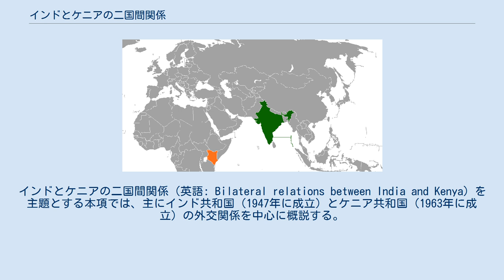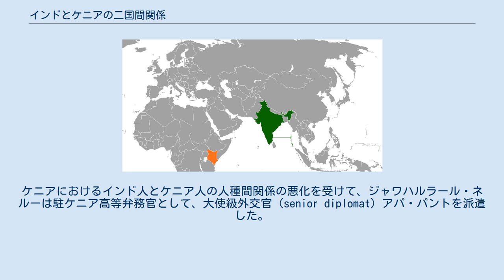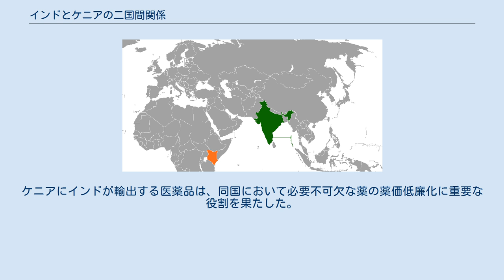インドとケニアの二国間関係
インド・ケニア関係
インドとケニアの二国間関係（英語: Bilateral relations between India and Kenya）を主題とする本項では、主にインド共和国（1947年に成立）とケニア共和国（1963年に成立）の外交関係を中心に概説する。
 インドとケニアの両国は共にインド洋に面した国であるため、貿易のやり取りや商業的結びつきの歴史は何世紀も前にさかのぼる。
ケニアには規模の大きなマイノリティグループとして、在ケニア・インド人とインド系ケニア人のコミュニティがある。
インドに出自を持つ人々は、ウガンダ鉄道建設のための労働力として大英帝国により移入された労働者の子孫である。
インドの独立に先立ち、南東アフリカ地域におけるインド人の待遇改善問題はインドの独立運動家たちの関心を集めた。
1924年にはモンバサで東アフリカインド人会議（the East African Indian Congress）が開かれ、サロージニー・ナーイドゥが議長を務めた。
1934年には K. P. S. メノンが実情調査団を派遣した。
 インド独立後の1948年、新生インド共和国の駐イギリス領東アフリカ弁務官（the Commissioner for British East Africa）事務所がナイロビに置かれた。
ケニアにおけるインド人とケニア人の人種間関係の悪化を受けて、ジャワハルラール・ネルーは駐ケニア高等弁務官として、大使級外交官（senior diplomat）アパ・パントを派遣した。
ネルーはジョモ・ケニヤッタおよびケニア・アフリカ民族同盟への援助も行い、彼らに対して、在ケニアインド人をケニア人と同等に見なすよう要請した。
ケニアにおける人種間関係は悪化し、同地のアジア人がインドやイギリスに流出する結果を招いたが、それにもかかわらず、インド＝ケニア間経済協力は盛んになり、南南協力関係構築のモデルケースとなった。
 1963年のケニア独立にしたがい、ナイロビとモンバサにそれぞれ、正副高等弁務官が置かれた。
ケニアはニューデリーに高等弁務官事務所を開設し、これにバングラデシュ、スリランカ、シンガポールとの外交を兼務させた。
インドとケニアの双方が加盟している国際的協力枠組としては、国際連合、非同盟運動、イギリス連邦、G-77、G-15、環インド洋地域協力連合があり、これらの国際会議の場で頻繁に協力し合っている。
 インドとケニア間の貿易と経済的結びつきは成長を続けている。
2010年から2011年までの間の二国間貿易の総額は24億ドルであったが、ケニアのインドからの輸入額は23億ドルを数え、貿易収支はインド側が大幅な黒字である。
インドはケニアにとって、貿易総額が6番目に大きく、金額ベースで最も多くの財とサービスをケニアに輸出している国である。
インドがケニアに輸出している品目としては、医薬品、鉄鋼、機械、車両がある。
ケニアのインドへの輸出品は、工業用炭酸ソーダ、野菜、茶葉など大部分がコモディティである。
 ケニアにおけるインド企業のプレゼンスは大きな地位を占め、タタ・グループ、エッサール・グループ、リライアンス・インダストリーズ、バーティ・エアテルといったインド企業がケニアで事業を展開している。
インドの政府系金融機関、バローダ銀行とインド銀行がケニアで営業している。
 ケニアはインドにおいて観光客の誘致に取り組んでいるが、両国を結ぶ航空便の本数が少ない。
ムンバイ＝ナイロビ便とデリー＝ナイロビ便がケニア航空により提供されている。
1951年に運行が始まったエア・インディアによるナイロビ便は、同航空会社にとって2番目の国際便であったが、2010年に最終的に廃止された。
 インド政府は外国人向けに技能向上を目的としたインド技術経済協力プログラムを提供しており、ケニア人向けには毎年101人分の全額給付型奨学金制度を設けている。
エクシム銀行はケニア国内の電力送電網の設備更新を対象に、6100万ドルの融資をケニア政府に対して行った。
インドの汎アフリカ電子ネットワークプロジェクトは、遠隔教育と遠隔医療設備をケニアなどアフリカの国々に普及させようとしている。
インドの対ケニア投資は目下のところ15億ドルである。
ケニアにインドが輸出する医薬品は、同国において必要不可欠な薬の薬価低廉化に重要な役割を果たした。